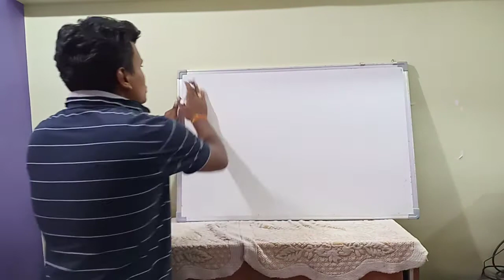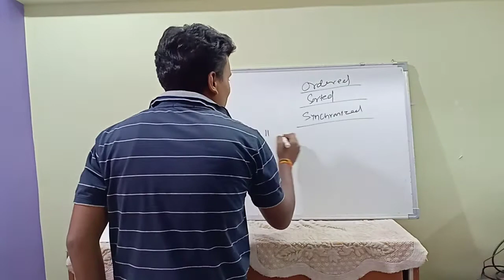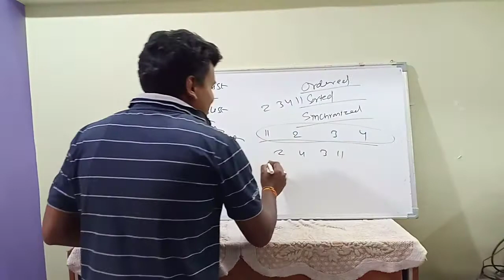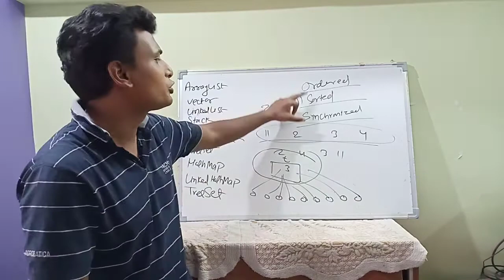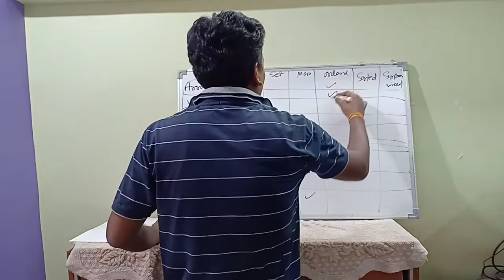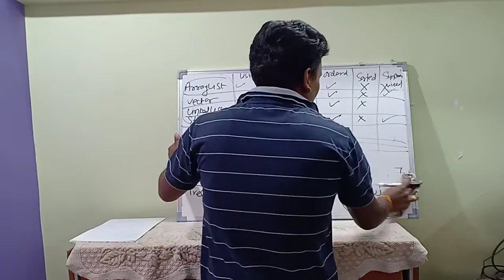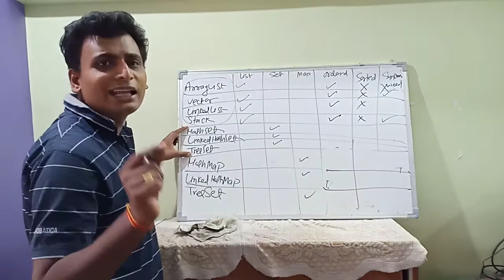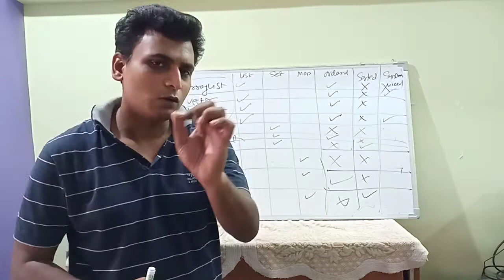Lect 3 | Collection Framework | comparison between different class of collection | Java interview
This video Describe difference between different class of collection framework

whatsup no

other urls